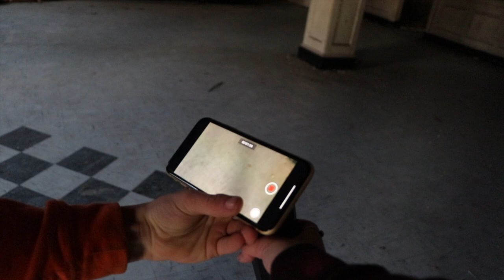Paranormal investigation in an abandoned Insane Asylum*uncut*|Ashley LoBalbo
Hey, I hope you enjoyed the video! I'll see you in my next video! Bye!

Music.ly-ashleylob1234
second music.ly with my sister-ashandjess

Songs Used-
[FREE} Lil peep Type Beat "Last Breath" (Sad Guitar Alternative Rock/Rap Instrumental 2019)-Ryini Beats
Free Background for Scary Stories - No Copyright